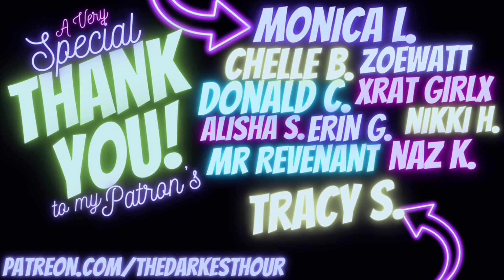The Darkest Hour Presents: A Very Spooky Christmas Special | 7 TRUE Spooky Christmas Stories 🎄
Welcome to the 3rd edition of “A Very Spooky Christmas Special” Presented by The Darkest Hour

The Darkest Hour Podcast is everywhere! 👻
Check it out on Spotify, Apple Podcasts or wherever you get your podcasts!

Very special thank you to The Darkest Hour Patron’s! Your support for my art blows my mind every single day. THANK YOU!💜

MONICA L.
ZOEWATT
CHELLE B.
DONALD C.
XRAT GIRLX
ALISHA S.
ERIN G.
NIKKI H.
MR REVENANT
NAZ K.
TRACY S.

Do you have stories like these? I’d love to share them!

Big thanks to the following individuals, and those who wish to remain anonymous; as they helped make tonight’s episode possible by sharing their stories! We appreciate you!

Thumbnail Art provided by:  @PageTurner13

Time Stamps & Story Credits:
[00:00] Intro
[52:00] OUTRO

Story Credits:

Music and Production for The Darkest Hour is Conducted by Forget Me Not | @conductedbyforgetmenot

Copyright Information: All stories used in this program are copyrighted by law. Do not recreate or reproduce these writings without permission directly from the author themselves. All stories in which authorship is not available may not be reproduced, sampled or recreated in any way. Such works as they are represented here were exclusively provided directly to The Darkest Hour and Conducted by Forget Me Not by the author.